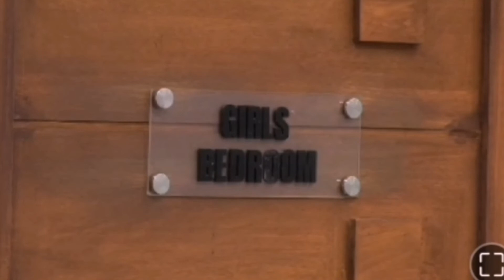ANONG HINAHANAP NILA KOBIE AT RALPH? || Pbb Connect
Credit: Live at kumu
Pbb Connect Update